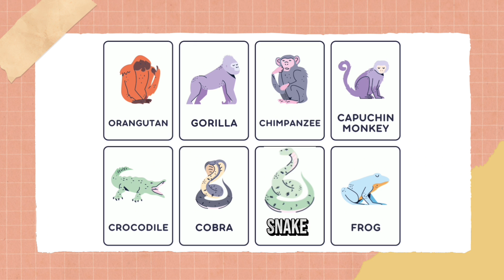16 กันยายน 2567